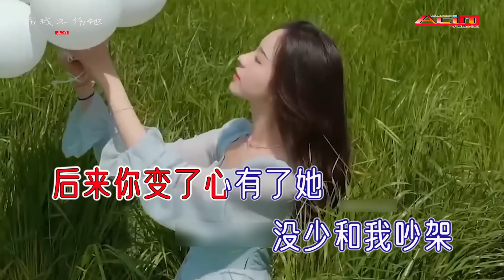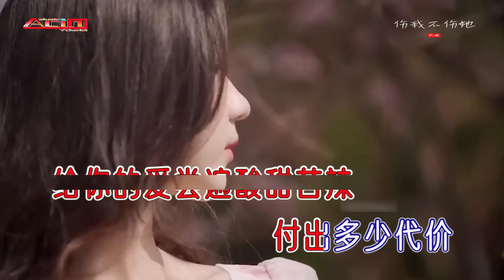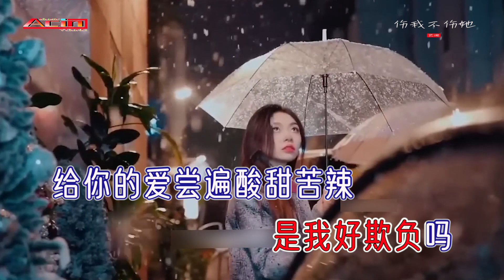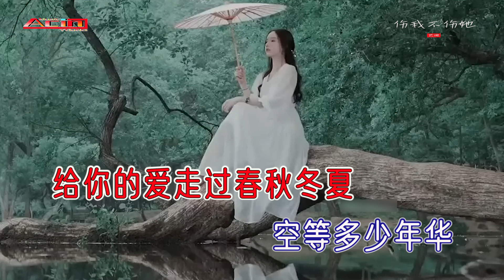艺凌 - 伤我不伤她 - Yi Ling - Shang Wo Bu Shang Ta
艺凌 - 伤我不伤她
Yi Ling - Shang Wo Bu Shang Ta
Album : 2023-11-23 MV 1080p (Karaoke)